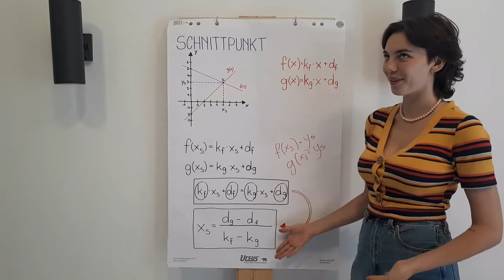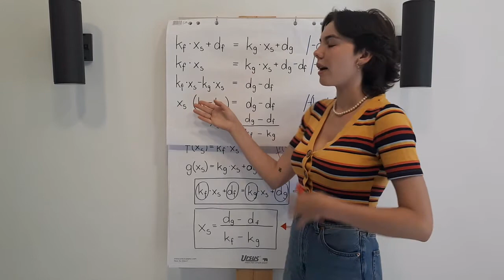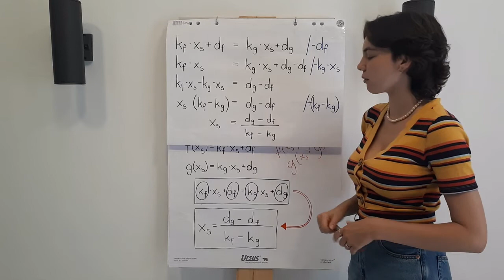Lineare Funktionen - Mathe Sommer Camp 2021 - Abi/MaturaVorbereitung Teil 8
Schnittpunkt von zwei Geraden, Lösen von linearen Gleichungssystemen
Tag 4 Video 3
[20210708 MC Tag04 v06 Teil 3]